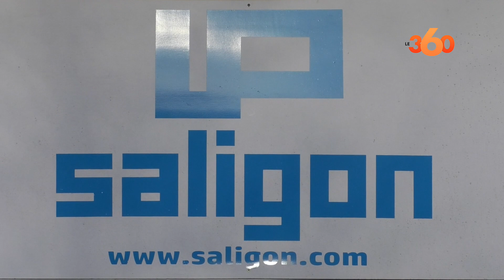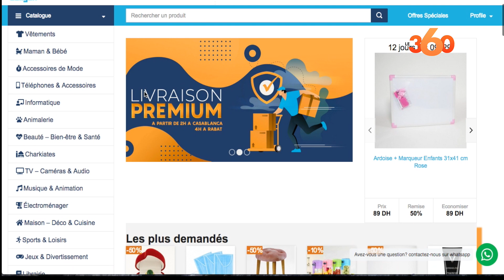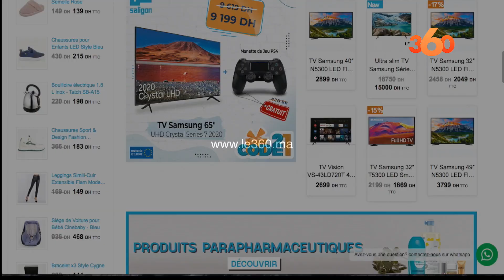Saligon, la nouvelle plateforme e commerce 100marocaine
Saligon lance son site e-commerce qui aspire révolutionner le secteur. La start-up marocaine promet un délai de livraison de 2h, partout au Maroc, sur quelque 10.000 références.